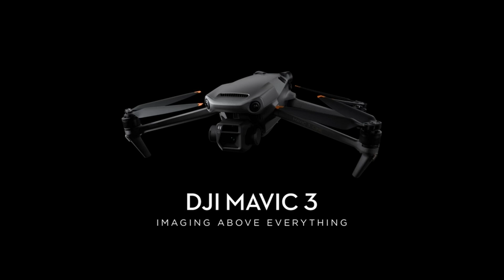DJI x5 DRONES con Cámara 2022 🚀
Comprar 🔥

1️⃣️  00:00 DJI Mavic 3

2️⃣  01:03 DJI FPV Combo Drone Quadcopter

3️⃣  01:34 DJI Air 2S

4️⃣  03:50 DJI Mini 2 Ultraligero y Plegable Drone Quadcopter

5️⃣️  04:50 DJI Mini SE Fly More Combo